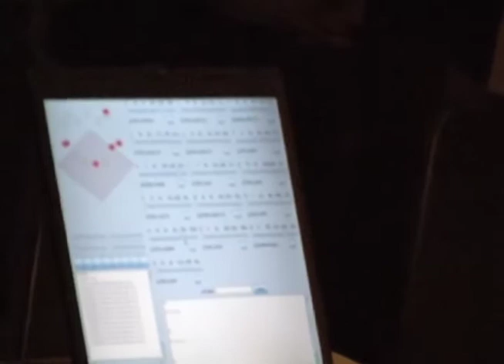Concierto at Tokio Wonder Site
Piano, Viola, and Mechanical Sounds